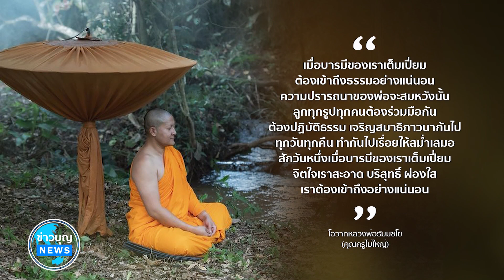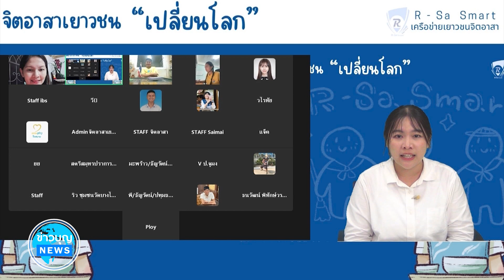ข่าว Boon News 31 ก.ค. 2567